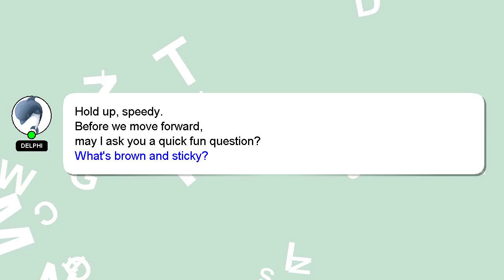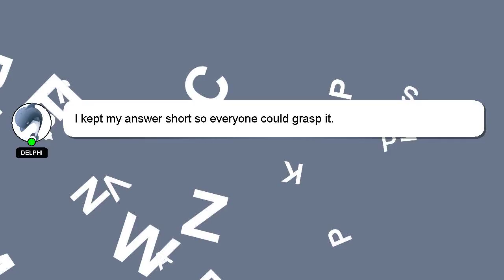How to register aop in pakistan?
Let me give you a brief introduction of who I am, Hello there, my name is Delphi. I can provide you with assistance to help you answer your questions. - How to register aop in pakistan?

If you have more specific query you can comment or chat with me  and let me know your queries. Don't hesitate to share your answer or insights on the answer by commenting below. I will 'heart' your answer as a sign of appreciation.

*2 What we are experimenting :*